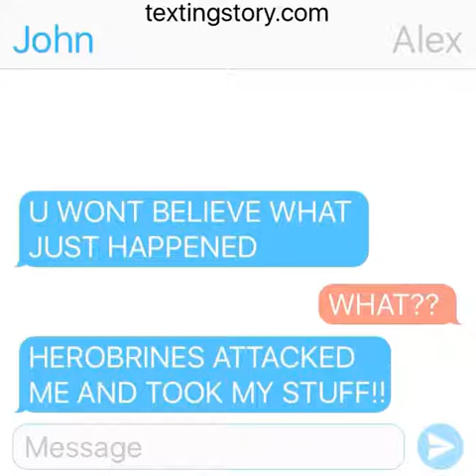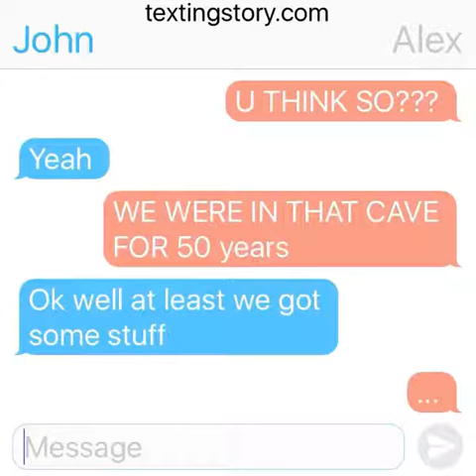Minecraft in a texting story part 2!!!!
What are John and Alex gonna do? They see Herobrine in a village and they have full diamond armor and golden apples could they defeat Herobrine once and for all??